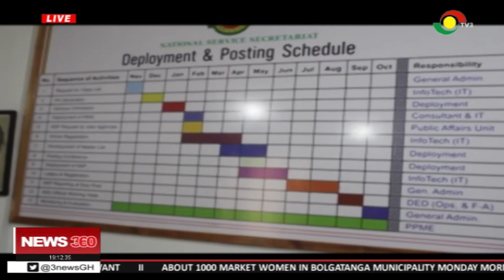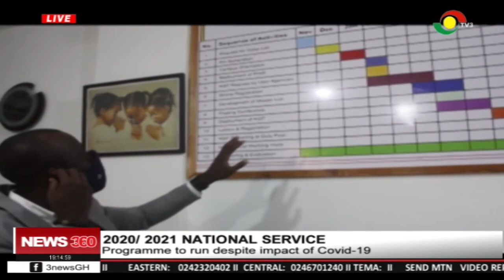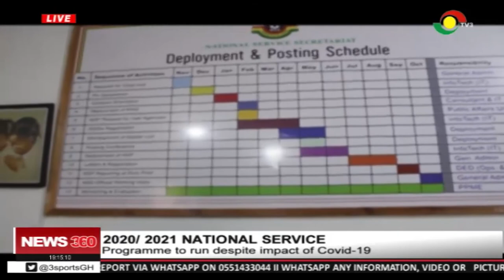2020/2021 NSS programme to run despite impact of COVID19